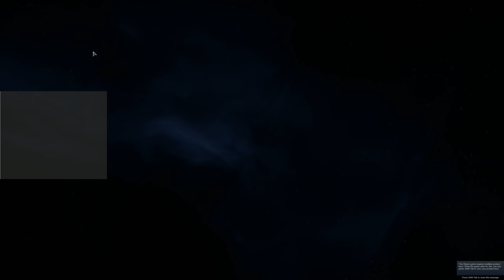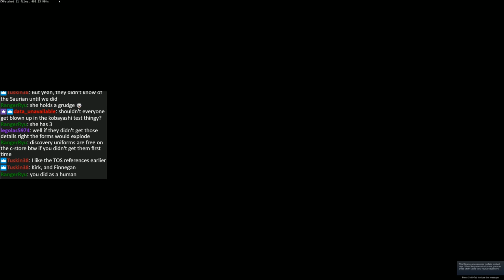Star Trek Online - Age of Discovery #1: Arie'mnu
Apparently my new character needs to work on it.  Hard.

I also meet the fastest-talking cadet in the history of Starfleet and my new captain.  One of those relationships is going to be...short.